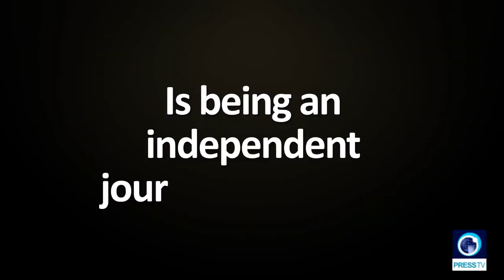Iran TV Anchor Marzieh Hashemi Jailed in US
FBI Denies Halal Food, Removes Hijab of Iran’s TV Anchor in Detention
TEHRAN (Tasnim) – Marzieh Hashemi, a US-born Iranian journalist has been mysteriously detained and denied access to Halal food by the FBI after she was apprehended at St. Louis Lambert International Airport while traveling to visit family.
English-language Press TV television news says its journalist and anchor Marzieh Hashemi was detained at the Airport in Missouri and sent to Washington DC, where she is currently being held in an FBI detention facility.

Press TV further reported that Hashemi’s family in a statement said she has been kept with no charges and no reason was given for her detention. They also said that her hijab “had been removed against her will” during custody, and that US officials denied her access to halal or vegan food for several days, leaving her with only pretzels and bread.

Iranian and US social media activists started a campaign to ask for her freedom using hashtags such as: FreeMarziehHashemi, PrayForMarziehHashemi, and FreePresstvJournalist.

Hashimi was born as Melanie Franklin in New Orleans, Louisiana. She moved to Iran in 2008. She was on a trip to visit her ill brother and other relatives when she was detained.

Hashimi’s relatives reportedly lost contact with her for 48 hours and only recently learned that she was being held by the US authorities.
EUA prendem jornalista de TV estatal iraniana
Segundo a Press TV, Marziyeh Hashemi foi detida no aeroporto internacional de St. Louis-Lambert, no Missouri, no domingo, e está sendo mantida sob custódia em Washington. Nenhuma acusação formal foi feita contra a repórter.